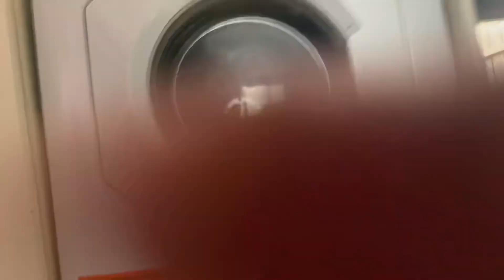Lego land is destroyed the house